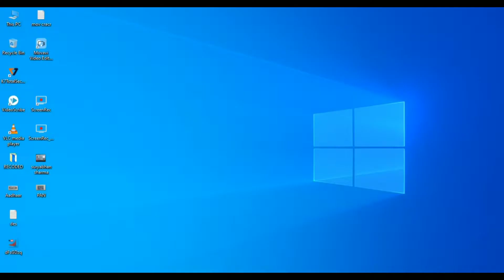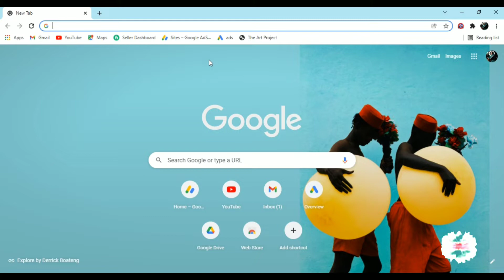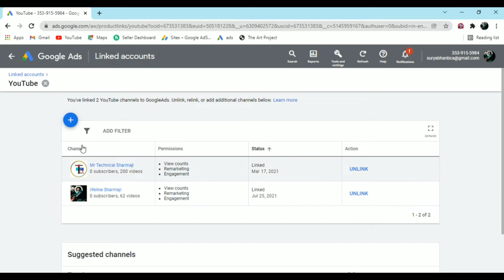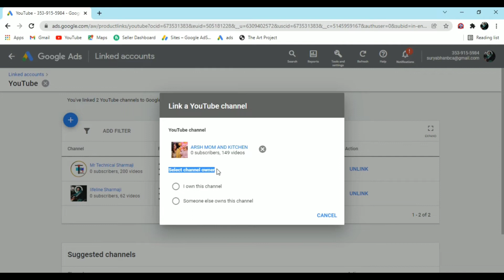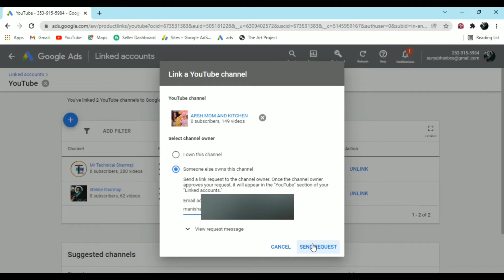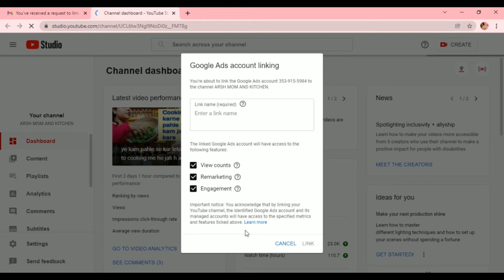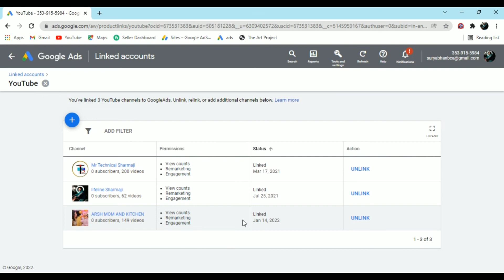🔴 How to Promote Other Channel's Video on YouTube - दूसरे का video promote कैसे करे?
dusre channel ko promote kaise kare
how to promote other channel
how to promote channel
how to promote youtube channel
dusre ke video ko kaise promote karen
promote
channel promote kaise karen
apna youtube channel promote karna sikhe android phone se
kisi aur ka channel promote kaise karen
how to promote another channel on youtube
how to promote youtube videos
google ads